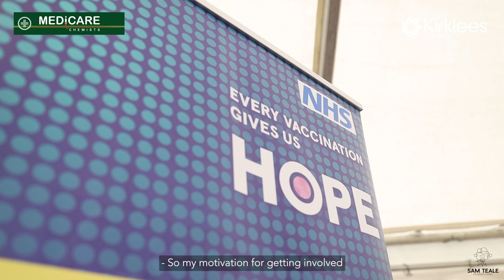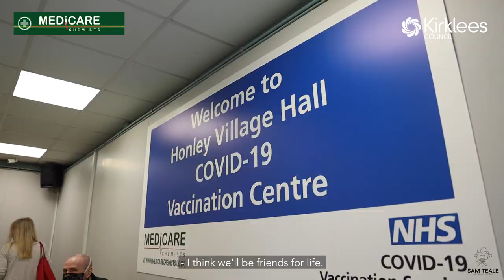Honley Vaccination Team's Fight Against COVID-19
These guys are just amazing.